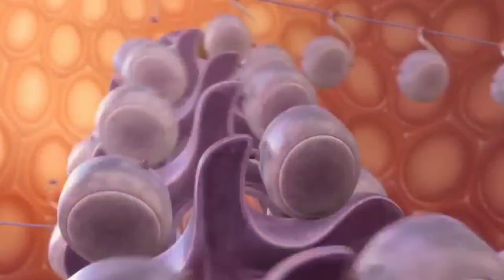Toon Movie (Bee Movie) Part 16: The Toons Win!/Shutting Down Honey Production